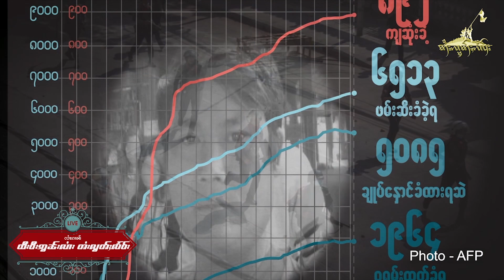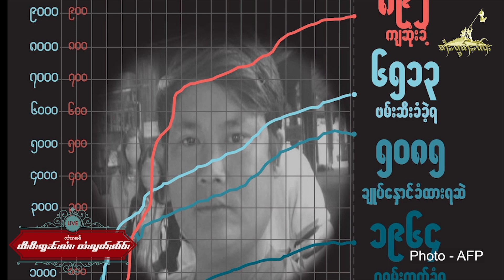TaiFreedom Video 06.07.2021 ၵျုႇပၢၼ်ႇသၢၼ်ၶတ်း လွင်ႈၶွင်ႇသီႇသိုၵ်းမၢၼ်ႈ ၶဝ်ႈသွၵ်ႈတဝ်ႁိူၼ်းၽွင်းတၢင်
1)ၵျုႇပၢၼ်ႇသၢၼ်ၶတ်း လွင်ႈၶွင်ႇသီႇသိုၵ်းမၢၼ်ႈ ၶဝ်ႈသွၵ်ႈတဝ်ႁိူၼ်းၽွင်းတၢင်ၵျႃႇပၢၼ်ႇ ၼႂ်းဝဵင်းတႃႈၵုင်ႈ